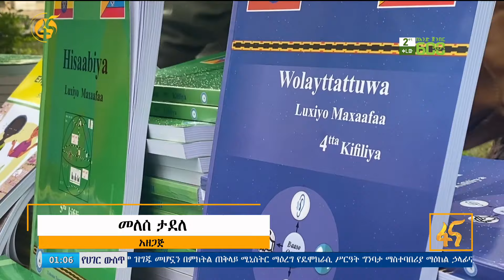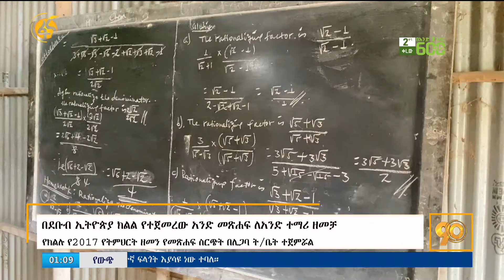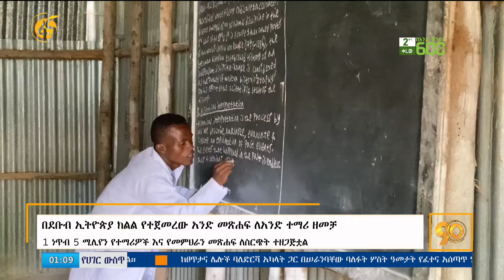በደቡብ ኢትዮጵያ ክልል የተጀመረው አንድ መጽሐፍ ለአንድ ተማሪ ዘመቻ